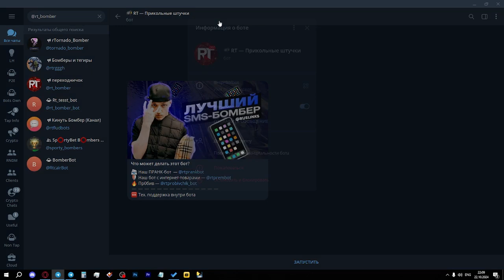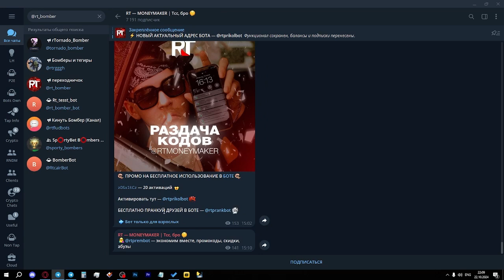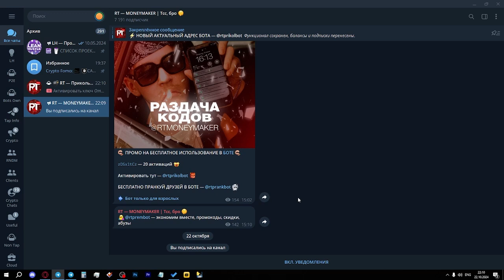БЕСПЛАТНЫЙ СМС БОМБЕР / FREE SMS BOMBER / ПРАНК-ЗВОНКИ БЕСПЛАТНО в ТЕЛЕГРАМ / МОЩНЫЙ БОМБЕР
В сегодняшнем видео рассмотрим, как и где найти лучший смс бомбер с бесплатным функционалом и крутым спектром услуг.